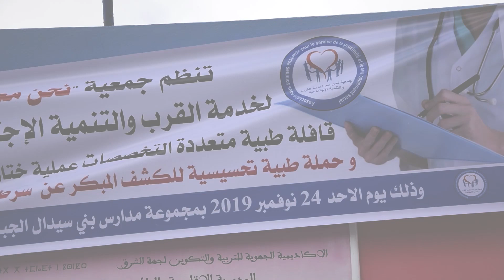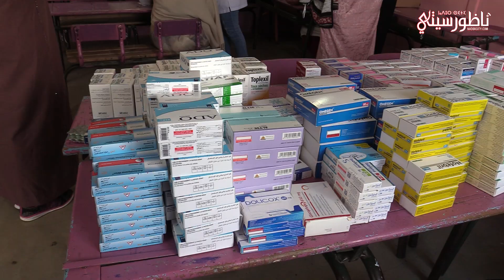أزيد من 1700 مستفيد من قافلة طبية متعددة التخصصات بجماعة بني سيدال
NADORCITY.COM